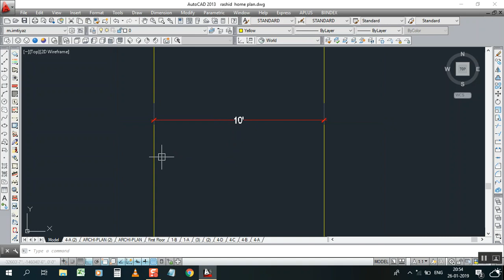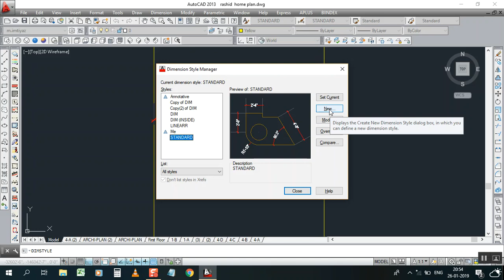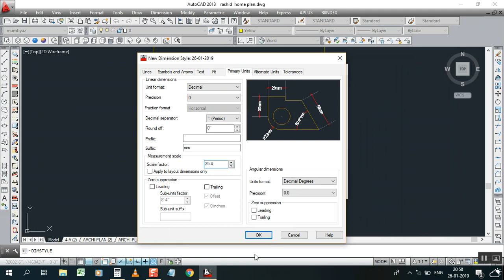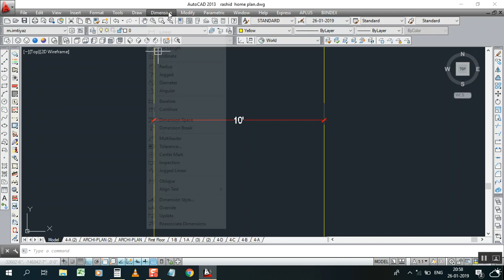How to convert your dimension feet to meters easy method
Here you can learn how to convert your dimension style feet to meters
two steps are very important (suffix & scale factor).